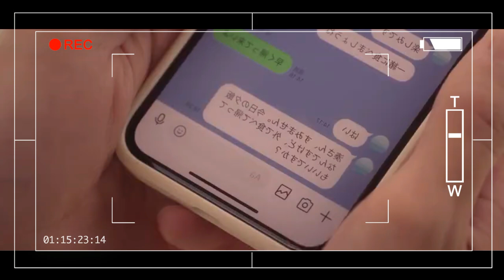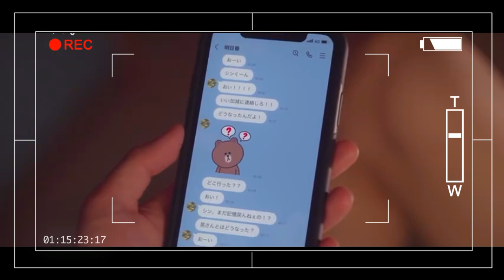30 Year Boy 😻 18 Year College Stud🤩 S2 Epi 7-12(Final Epi) | Japanese BL Drama | Rainbow Drama